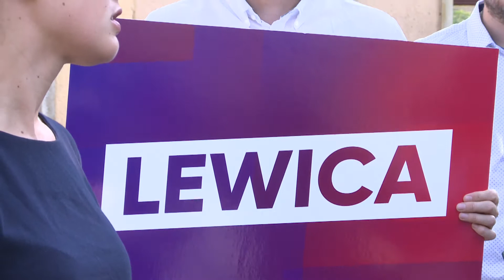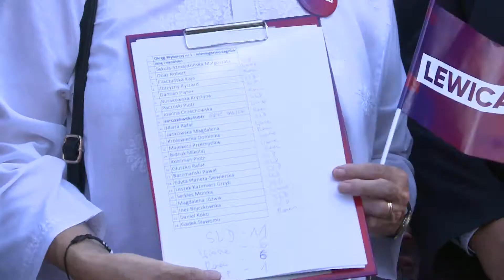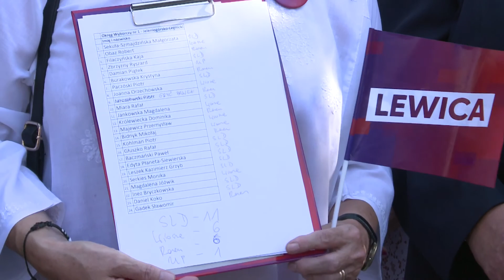Prezentacja Zjednoczonej Lewicy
Wczoraj na konferencji prasowej na Placu Ratuszowym poznaliśmy kandydatów Zjednoczonej Lewicy startujących z jeleniogórsko-legnickiego okręgu w jesiennych wyborach parlamentarnych. Kamila Krawiecka – Bryl.